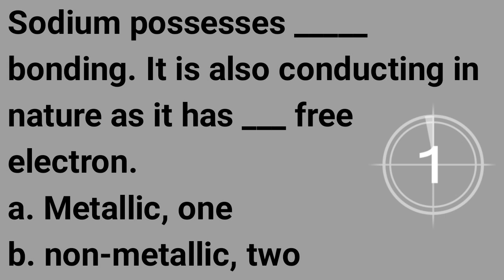Sodium quiz|Na|Alkali metal|Chemistry Quiz MCQs test